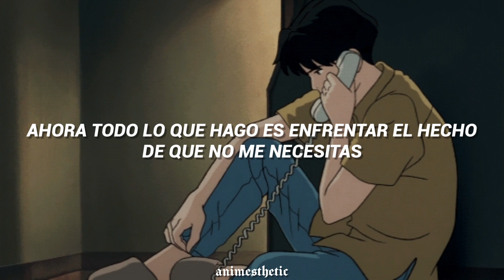➵ ❝¿Y si te hubiera dicho “cariño, lo siento”?❞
clide; broken parts

//lyrics//

There was no conversation
We never shared our doubts
Way too much love that we have wasted
Guess we were running out

But I still got your bracelet
I found it on the couch
I was supposed to give it back but never made it
'Cause I know that he's around

I've tired to play it cool
But damn I'm missin' you

What if I told you baby I am sorry?
Would you still be wearing my shirt every morning?
Or were the broken parts waiting in the dark
I guess we'll never know it

We fell in love so easy
But we just messed it up
Now all I do is face the fact that you don't need me
And I'm not there to wake you up

What if I told you baby I'm sorry?

I guess we'll never know it, yeah